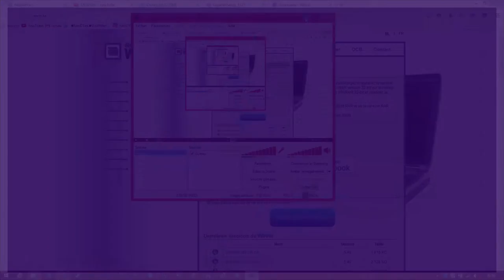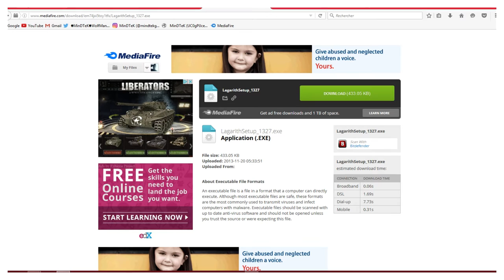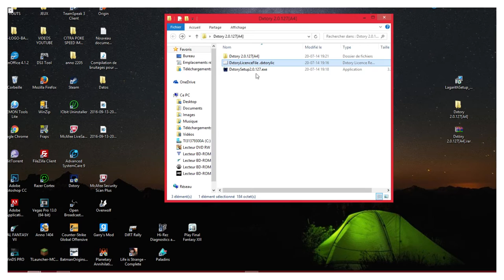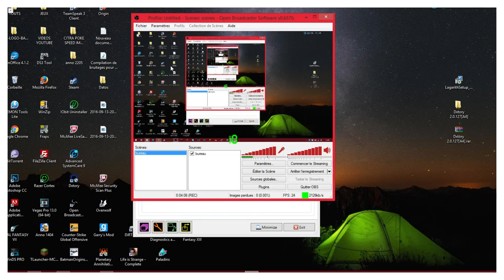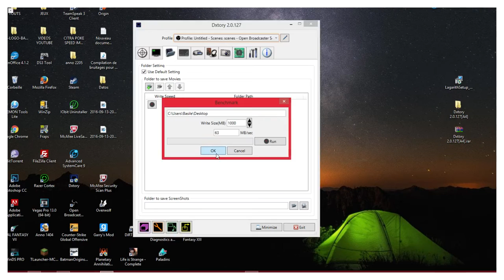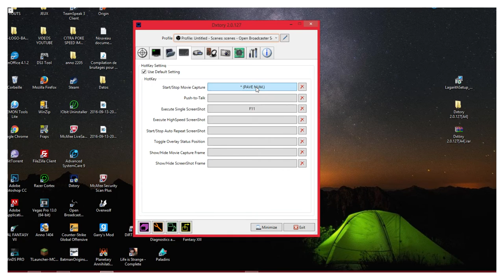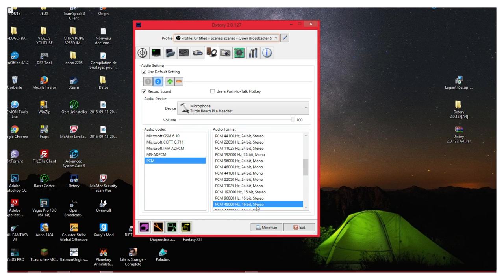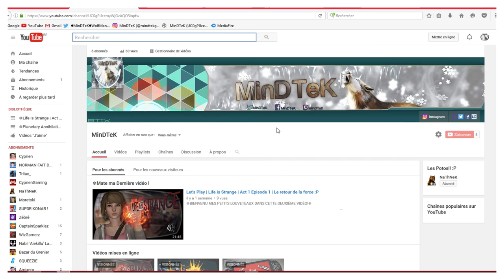LE CRACK ULTIME DE DXTORY!!!! [TUTO]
❆BIENVENU MES PETITS LOUVETEAUX DANS CETTE QUATRIÈME VIDÉO!❆

►le crack de DxTory + sa configuration
►Comment allez-vous? la rentrée?
►Vidéos avec WebCam?

❆LES LIENS POUR LES LOGICIELS❆

❆PRÉSENTATION❆

►MinDTeK 16 ans, bientôt 17 le 15 octobre!
►Une multitude de jeux!!
►PS3, PC, 3DS, DS.

❆ID DE JEUX❆

►PS3: TheMinDTeK
►PC: CS:GO= TheMinDTek

❆LES LIENS❆

❆LES REMERCIEMENTS❆

ET GARDE LA PÈCHE!!

►MERCI À MES 8 POKÉMOUILLES !!!

❆CIAO❆